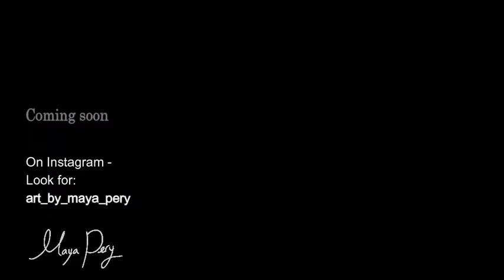Art by MAYA PERY: Painting Process